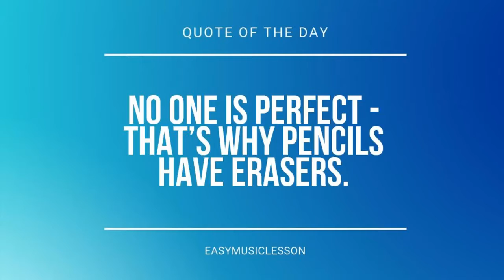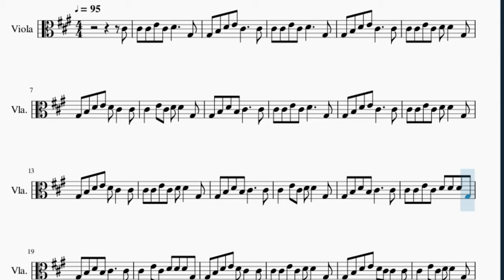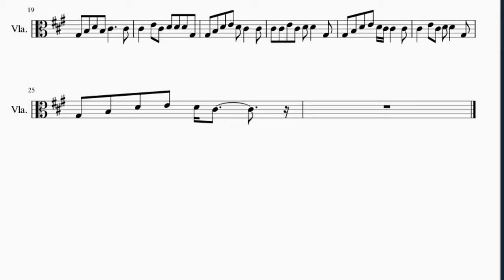Viola Sheet Music: How to play Grandma's Shop by BillionSurpriseToys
Here is a sheet music/tab video on the song Grandma's Shop by BillionSurpriseToys on the viola. A viola sheet music arrangement which is transposed to notes that are easily played by viola, for the song Grandma's Shop by BillionSurpriseToys.

EasyViolaLesson teaches you to play the your favorite instrument, through well-arranged sheet music so that you too can learn how to play Grandma's Shop by BillionSurpriseToys on the viola as fast as you can. A viola sheet music with backing tracks to help your play the song better.

Chords of Viola arrangement:
A Maj   E Dom 7   E Dom 7   A Maj   A Maj   E Dom 7   E Dom 7
A Maj   A Maj   E Dom 7   E Dom 7   A Maj   A Maj   E Dom 7
E Dom 7   A Maj   A Maj   E Dom 7   E Dom 7   A Maj   A Maj
E Dom 7   E Dom 7   A Maj   A Maj   E Dom 7   E Dom 7   A Maj
E Dom 7   A Maj   A Maj   E Dom 7   E Dom 7   A Maj

Melody notes of Viola:
C#4 C#4 C#4 E4 C#4 D4     G#3
G#3 B3 D4 E4 C#4     C#4
C#4 C#4 E4 C#4 D4     G#3
C#4 C#4 E4 C#4 D4 D4   G#3
G#3 B3 D4 E4 D4 C#4   C#4
C#4   E4 C#4 D4 D4   G#3
G#3 B3 D4 B3 C#4     C#4
C#4 C#4 E4 C#4 D4 D4 D4 G#3
C#4   E4 C#4 D4 D4 D4 G#3
G#3 B3 D4 E4 D4 C#4 C#4   C#4
G#3 B3 D4 E4 D4 C#4